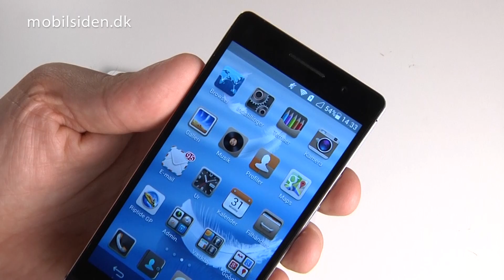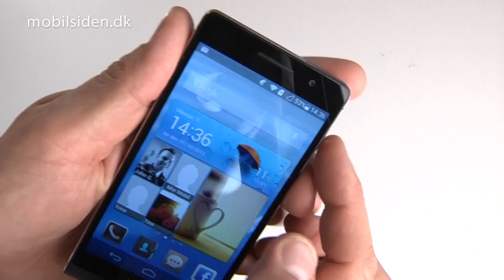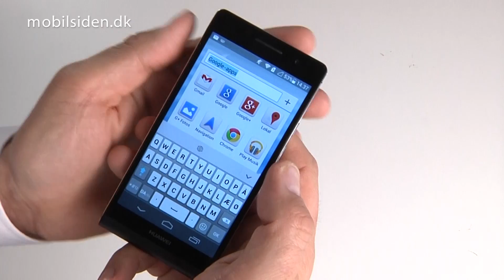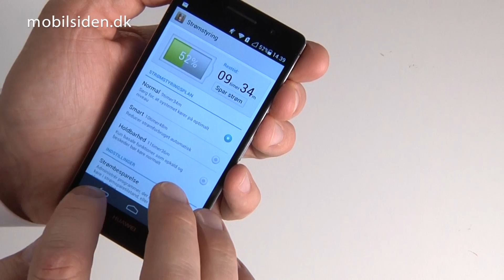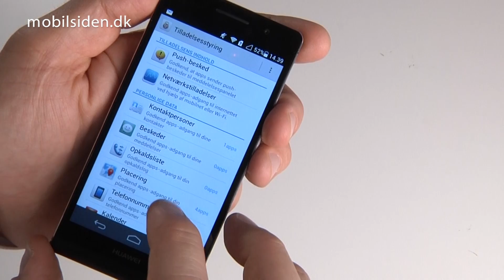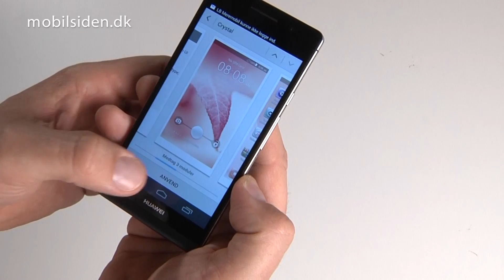Huawei Ascend P6 -- lækkert design til en god pris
Denne stilfulde Android-smartphone er et tjek værd, hvis du skal have en telefon i ordenlig designkvalitet. Huawei Ascend P6 er en glimrende gennemsnitlig telefon, for dem der vil have nok, ikke alle har, uden at give en formue for det.